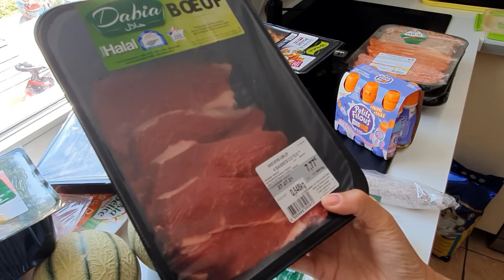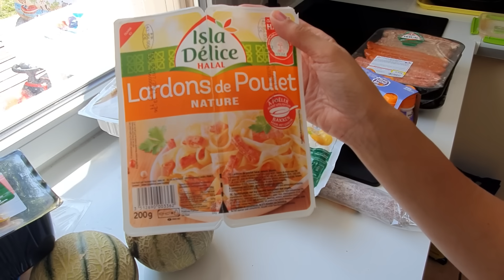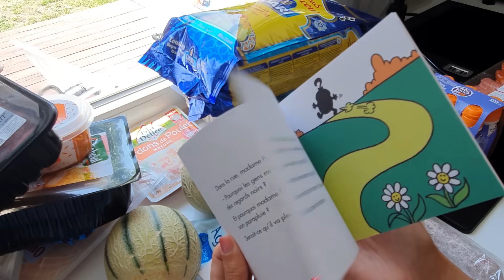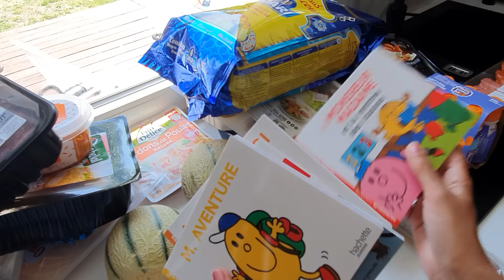ROUTINE JE FAIS LE PLEIN EN VIANDE TOUT A MOINS DE 1 EURO